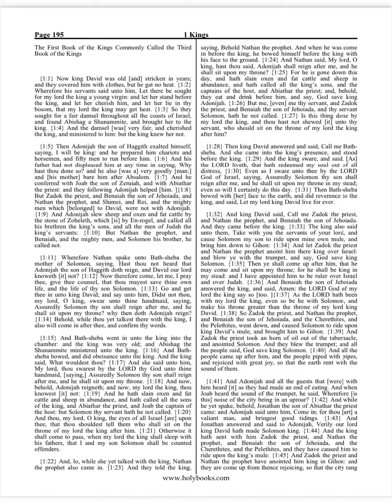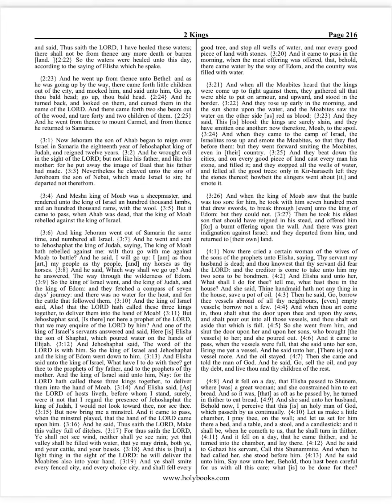December 30, 2021